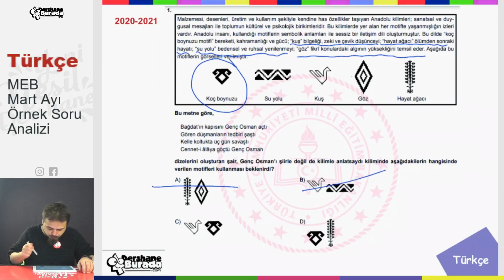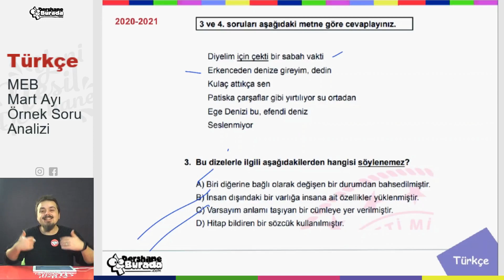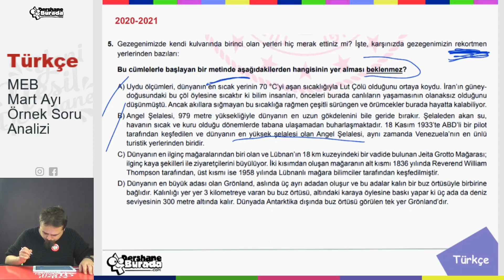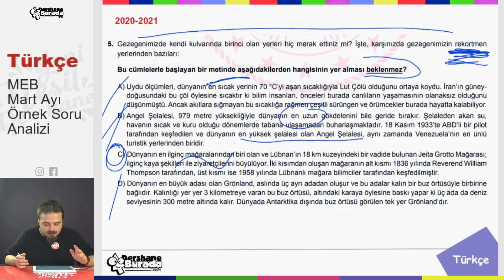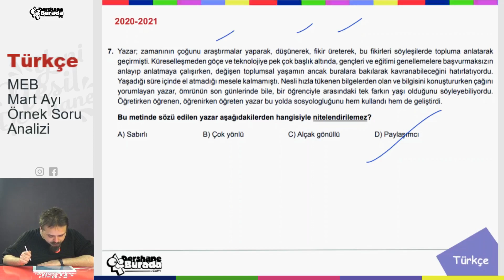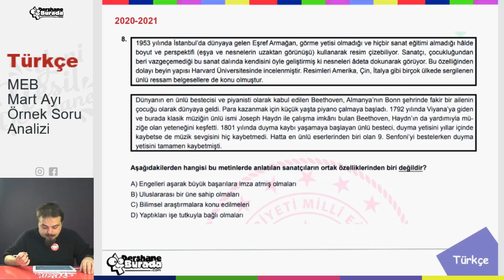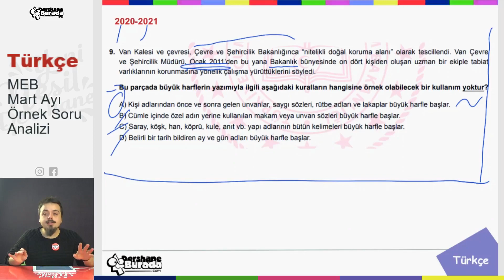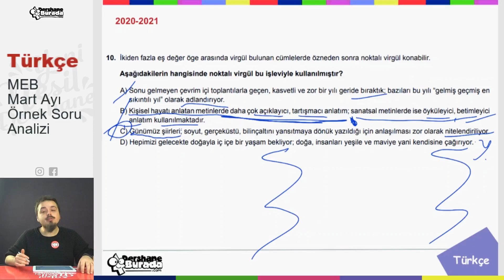LGS 2021 Türkçe MEB Mart Ayı Örnek Soru Analizi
PDF dosyasını aşağıdaki link aracılığıyla indirebilirsiniz.